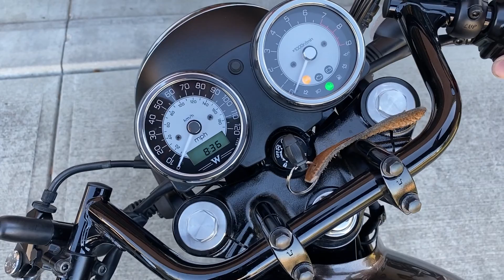it was just uneventful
just uneventful